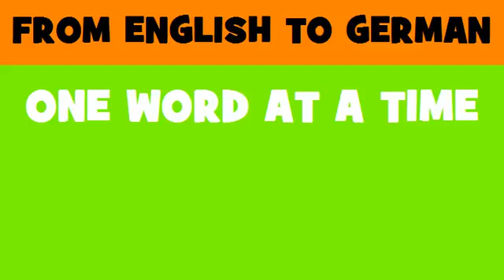FROM ENGLISH TO GERMAN = video surveillance